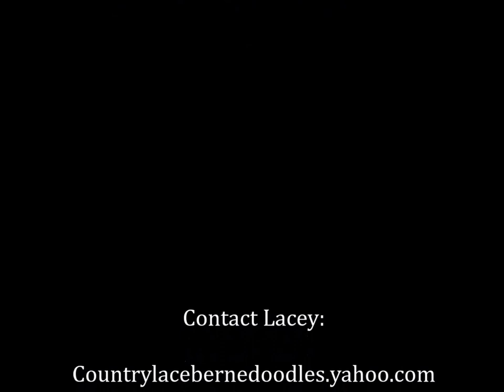Jaxon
Miniature Goldendoodle born 2/21/16.